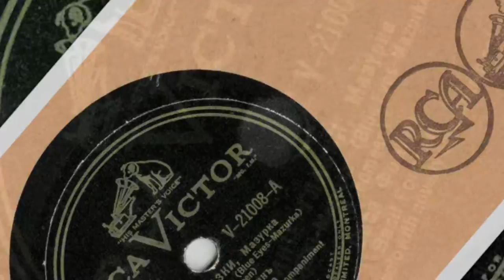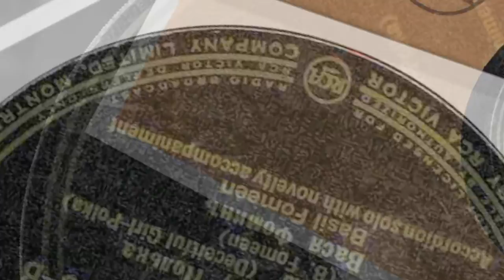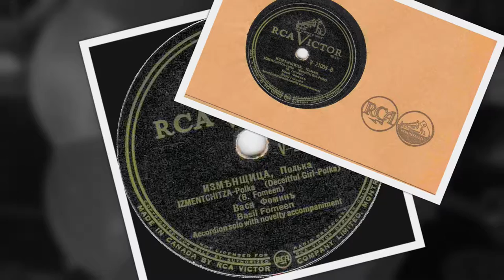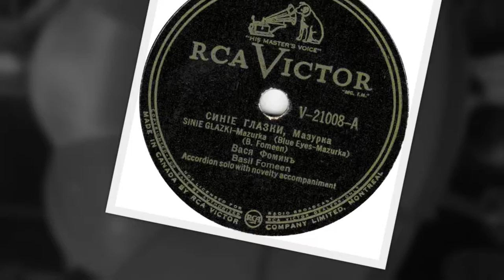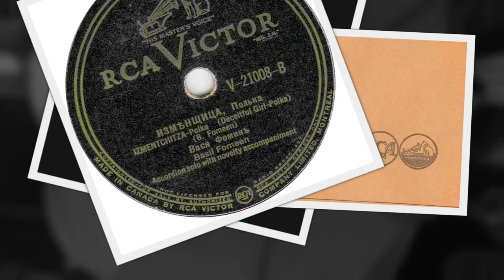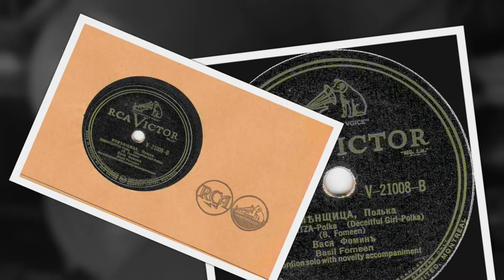Russian 78 rpm recordings, 1928 VICTOR V-21008 Синие глазки / Изменщица, Vasia Fomeen–accordion solo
Russian 78 rpm recordings, 1928. VICTOR V-21008. Синие глазки / Изменщица.
New York City August 7, 1928. VICTOR V-21008 A/B. Side 1: Синие глазки { Blue eyes –mazurka}. Side 2: Изменщица { Deceitful girl  –polka}. Vasia Fomeen –accordion solo with novelty accompaniment. RCA CAL-866 LP track 7 and 8.